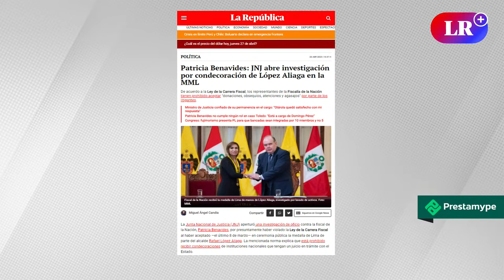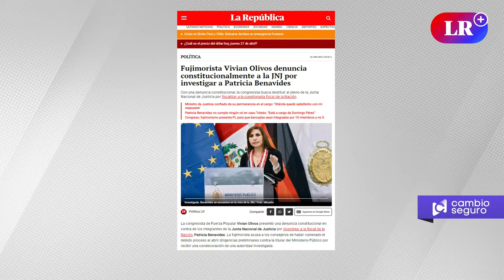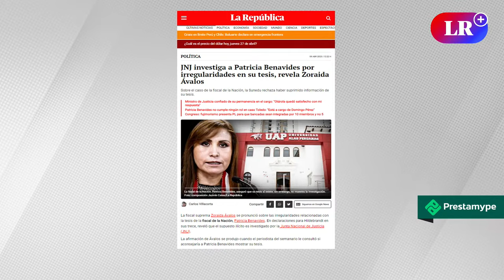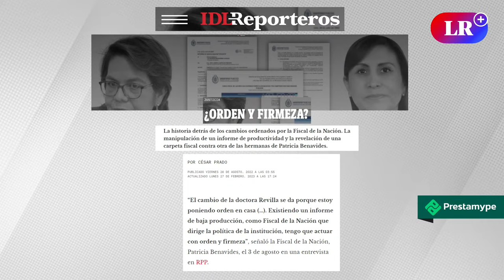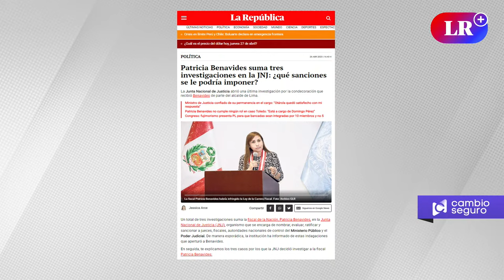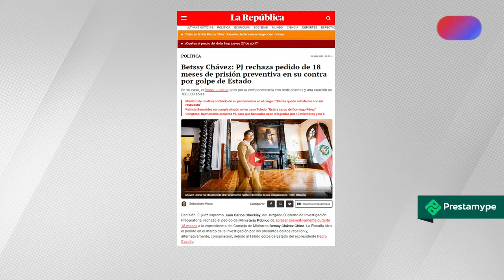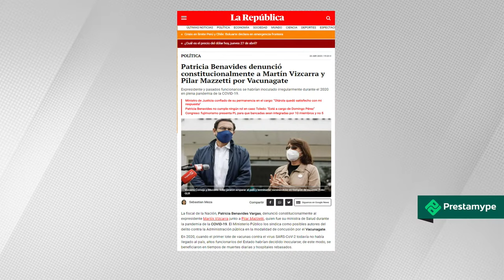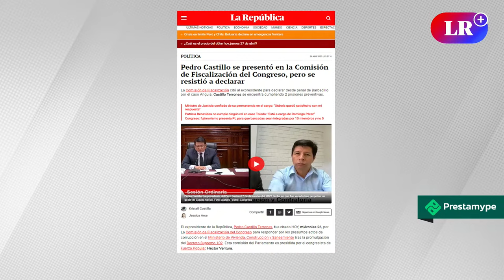La fiscal Patricia Benavides en problemas, y los investigados | Sin Guion con Rosa María Palacios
Rosa María Palacios hoy en SinGuion: La JNJ investiga a Patricia Benavides. La fiscal de la Nación recibió la medalla de Lima de manos de López Aliaga, investigado por lavado de activos. Además, el PJ rechazó pedido de prisión preventiva contra Betssy Chavez, Willy Huerta y Roberto Sánchez. ¿Qué se conozca la verdad?

00:00 Presentación
00:46 Patricia Benavides: JNJ investiga por condecoración de López Aliaga
03:12 Patricia Benavides sobre su relación con los Cuellos Blancos
08:10 Patricia Benavides: JNJ también la investiga por irregularidad en tesis
11:05 Patricia Benavides: ¿qué sanciones se le podría imponer?
13:11 Betssy Chávez: PJ rechaza pedido de prisión preventiva
16:54 Patricia Benavides denuncia a Martín Vizcarra y Pilar Mazzetti
23:05 Pedro Castillo se resistió a declarar
24:35 Conclusiones